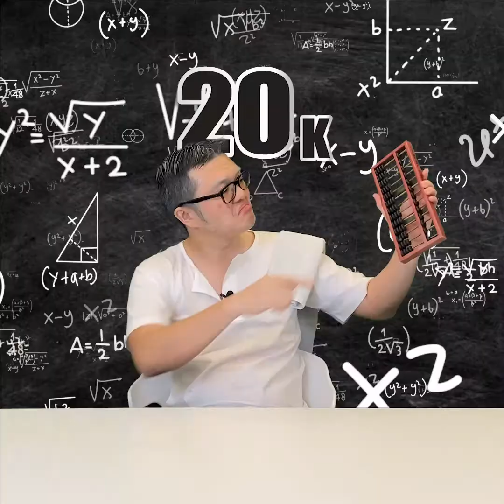HUAT NIU YEAR @ RYAN & MIHO, PJ!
🔥🔥It's SUPER HENG, ONG, HUAT at RYAN & MIHO, PJ!! Wong SIFU say you can move in this year with NIU Home, NIU Proton X50* and a holiday in Japan or Turkey!* Don't miss this ONG moment!

Why RYAN & MIHO?
🏡 The Only Pure Residential Development in PJ Section 13
🚛 Move-in Ready in 2021
🛏️ Practical Layout with 2 to 3+1 Bedrooms
🏥 Direct Link Bridge to Jaya One & Neighbouring Developments
🛣️ Seamless Connectivity to Major Highways - LDP, SPRINT & FEDERAL
🏫 Extensive Amenities Within Reach - Hospitals, Commercial Hubs, Shopping Malls, Universities & International Schools

*T&Cs apply